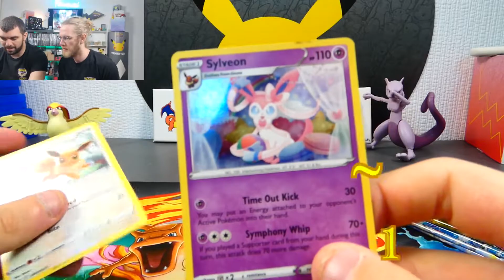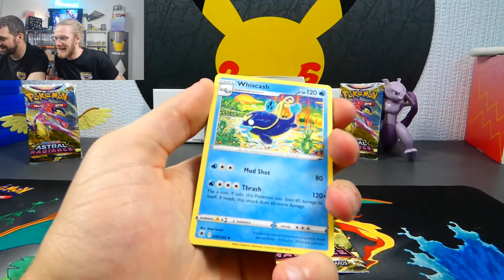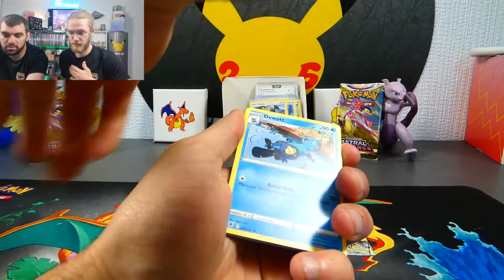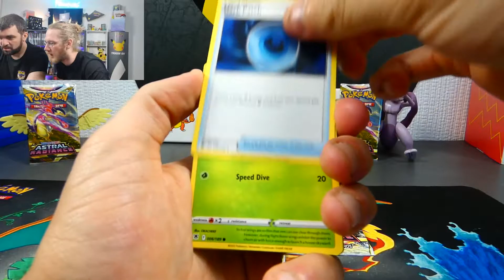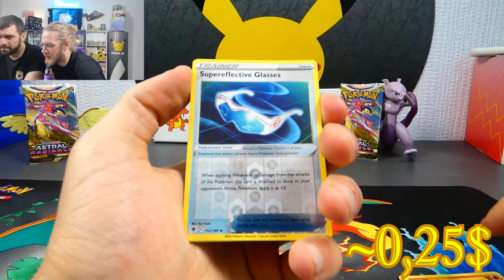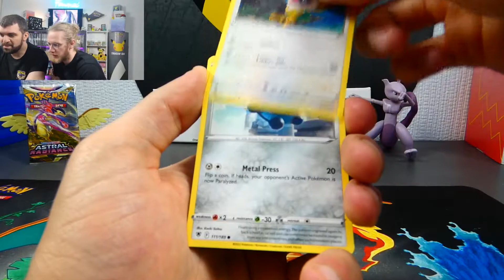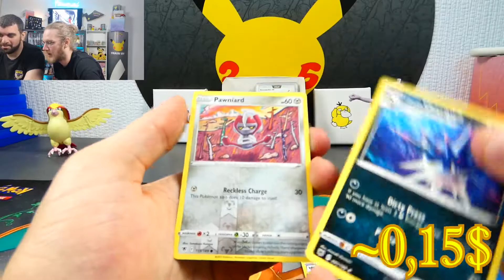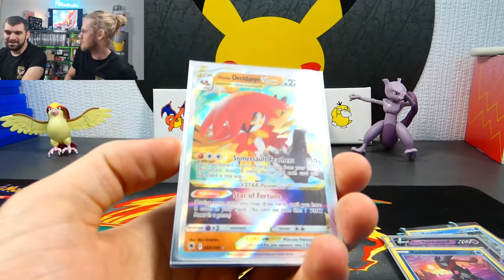Ouverture de Tripacks et Solopacks Astres Radieux Pokémon - Ça va fort, très fort ! 💰🔥🌟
Hey les amis, on se retrouve aujourd'hui pour une ouverture de cartes Pokémon. On a des tripacks et Solopacks sur la série Astres Radieux !

Quel bon pull vraiment ! Qu'est-que vous en pensez ? :)

Bigup Bruno ;)
Bigup Selena Gomez, we love you, do you want to marry us ? ❤
Bigup à toute les Jeannine :P